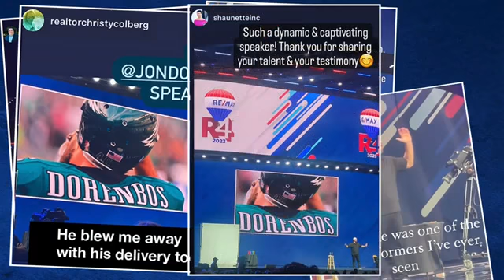JON DORENBOS: "Jon Dorenbos - Remax"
Master Magician (close up magic as well as magic on a big stage for a large audience) Inspirational/ Motivational Speaker with an incredible story of overcoming adversity. Hire JON to speak at your next event.